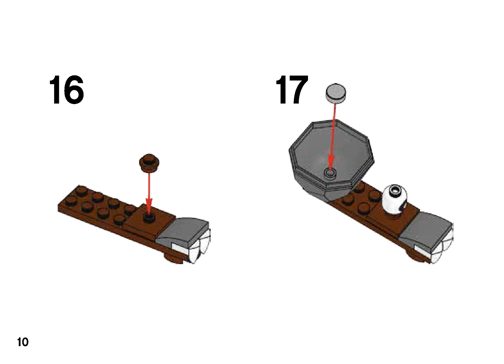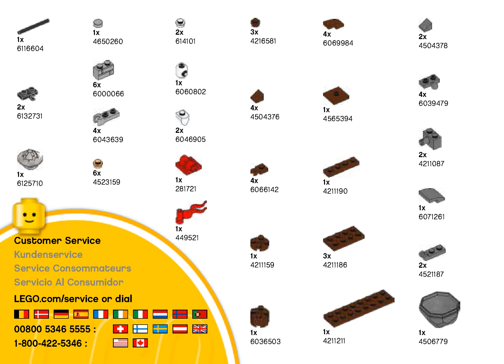Lego Instructions - Mixels - Set 41558 - Mixadel